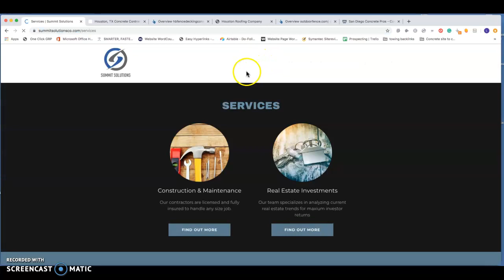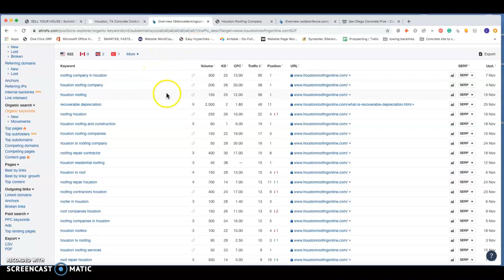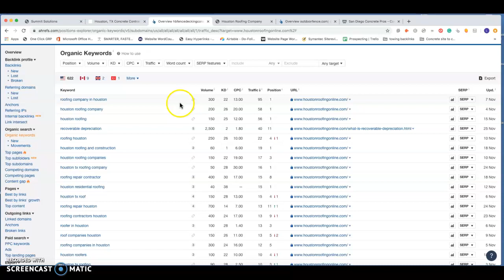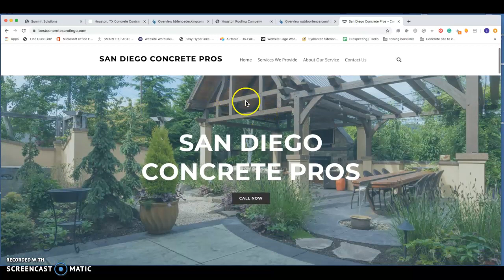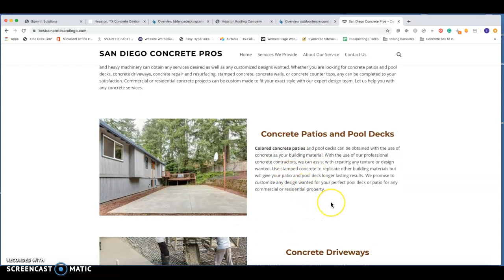Summit Solutions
Larry Powell with Circle P Marketing detaling how Summit Solutions is going to corner the market for Concrete contractors Houston and roofing company in houston